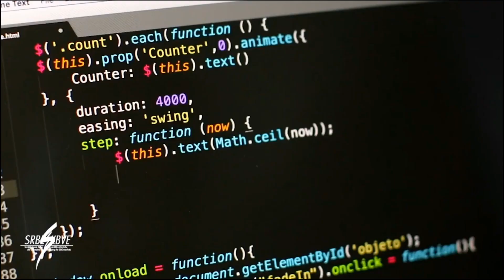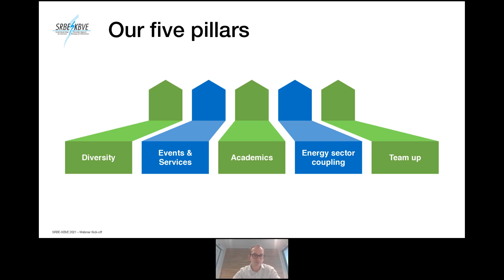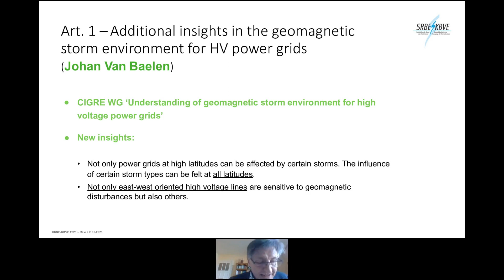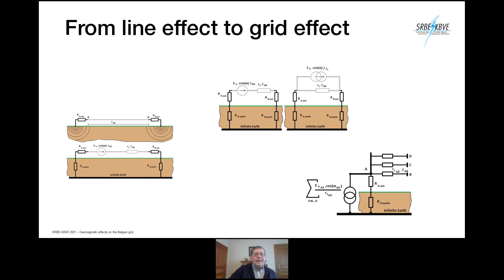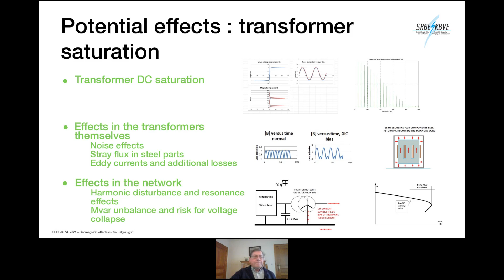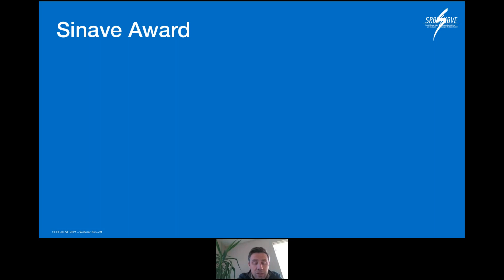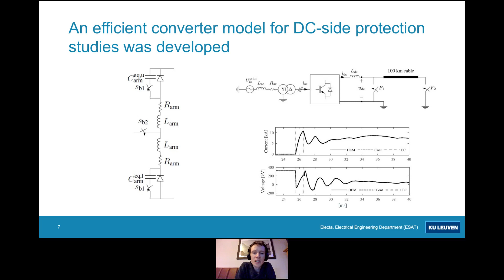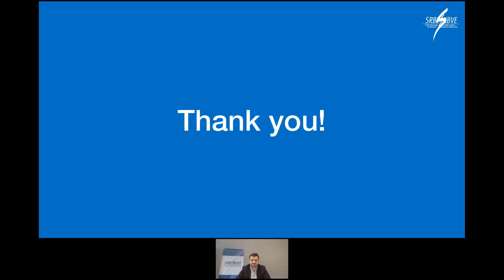KBVE/SRBE Webinar Kick-off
Check out the replay of our webinar Kick-off KBVE/SRBE !

Content:
- Introduction by Frédéric Dunon, Chairman KBVE/SRBE
- E Review on Solar Storms and their potential effects on the HV Grid
- Presentation of the Sinave Award on Ultrafast protection